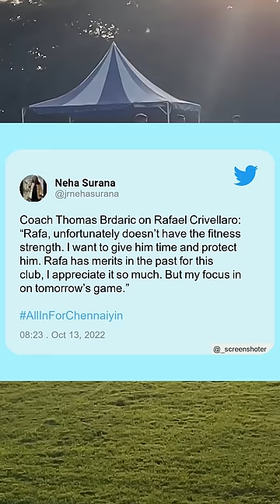Crivellaro യുടെ അവസ്ഥ 😿 What Happened to Master Rafa?